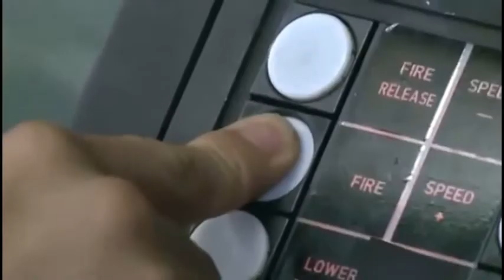Indonesian VLS Submarine - Nagabanda Class Submarine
Indonesian Navy submarine which built by DSME and PT PAL for the third one in this class submarine, as part of the transfer of technology on the 1.3 billion contract. Nagabanda class submarine based on U209 German submarine with improved to accommodate Indonesian Navy force.

Main characteristics are UGM-84 Harpoon integration, Atlas Electronic CSU 90 hull-mounted passive and active search-and-attack sonar and flank sonar arrays, Indra's Pegaso RESM system and Aries low-probability of intercept radar, L-3's MAPPS integrated platform management systems and Sagem's Sigma 40XP inertial navigation systems, which make this submarine capable of hitting target on air, sea and land.